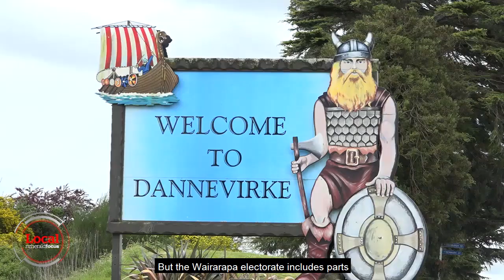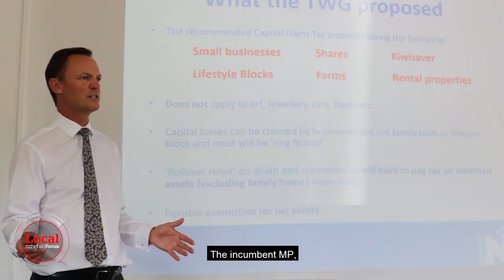Wairarapa electorate explained | Local Focus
Anything can happen in Wairarapa.